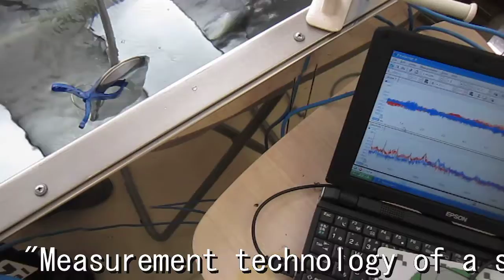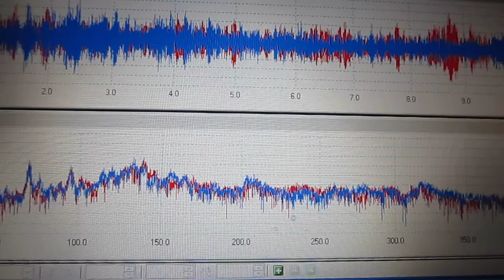「表面弾性波（ surface elastic wave ）の計測技術」 no.１５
「弾性体に対する伝播状態全体」を考慮するために、
パワースペクトル、バイスペクトル解析・・・で、評価・応用しています

様々な応用（超音波加工、研磨・・・）が実現しています。

この動画の概要は次の通りです
１）超音波洗浄水槽の洗浄液の超音波伝搬状態の測定
　　特殊プローブを利用してステンレス部材に取り付けた超音波の音圧変化を測定

２）測定データを確認
　　赤：特殊プローブのデータ
　　青：洗浄液の音圧データ
　グラフ：縦軸　音圧
　グラフ上：横軸　時間
　グラフ下：横軸　周波数

３）測定データの解析
　　結果：パワー寄与率

　洗浄液の音圧と、ステンレス部材の音圧は
　相互に影響していることが確認できます

このように解析することで
　洗浄部品の形状・材質・個数・固定方法・・・・に対する影響が確認できます